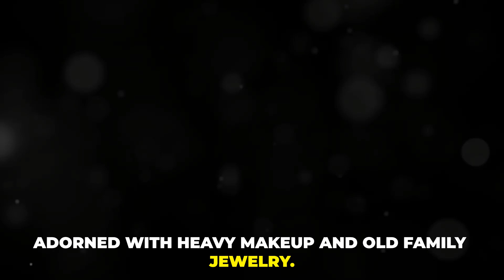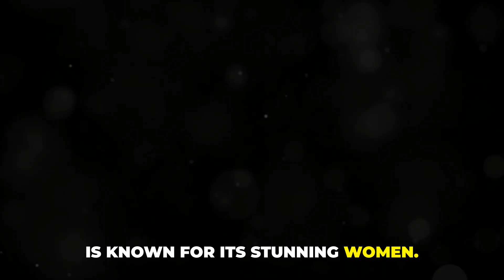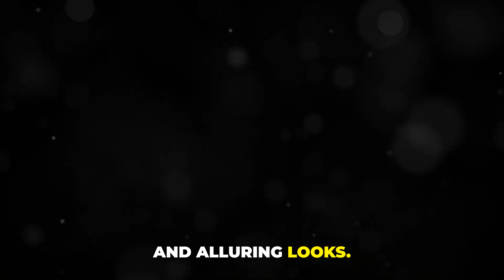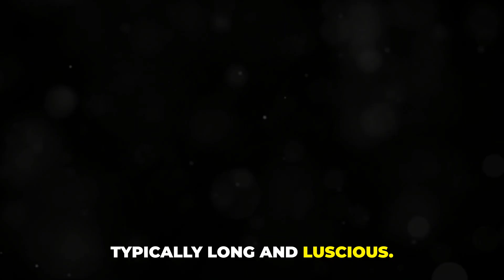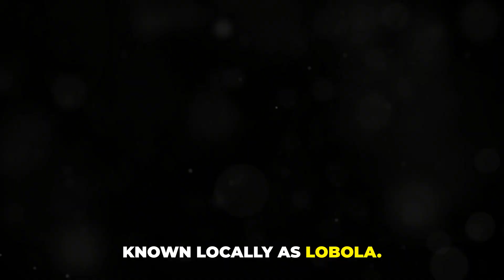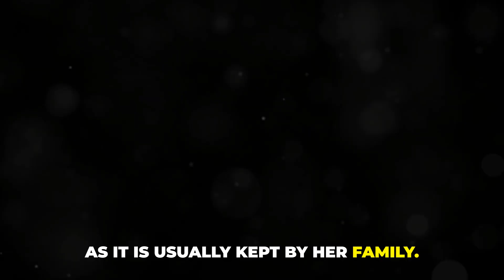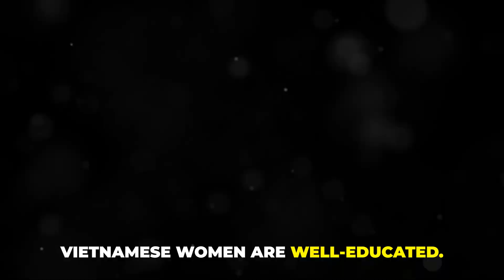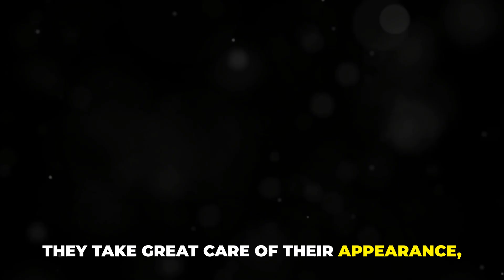Discover the Country Where You Can Buy Your Wife For $35! - Travel Documentary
In this eye-opening travel documentary, we take you on a journey to explore a country where the practice of buying a wife for as little as $35 still exists! Dive deep into the culture, history, and shocking realities behind this controversial tradition. You'll uncover the reasons behind this practice, how it affects the local community, and the lives of women involved. Join us for a raw, unfiltered look at a custom that will leave you stunned.

Is this tradition a reflection of poverty, culture, or both? Watch as we delve into the heart of this country's society and shed light on a practice that's rarely discussed.

If you enjoyed this video, please give it a thumbs up, share it with your friends, and subscribe to our channel for more exciting content about amazing places around the world.

10 African Countries with Women Eager to Marry | Why Foreign Men Are Falling for African Women?
00:00 Intro
00:17 Bulgaria
02:44 China
05:18 Malaysia
07:32 Egypt
09:57 Latvia
11:43 India
13:42 South Africa
15:22 Afghanistan
16:55 Vietnam
19:03 South Korea